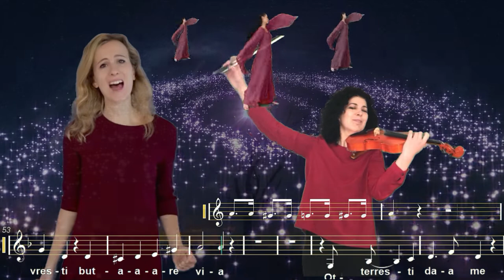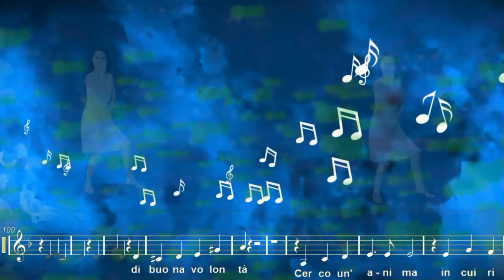Cerco un'anima, Elisa Mammoliti, musica Peter Czarnecki, testo Luigi Pirandello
Cerco un'anima di Peter Czarnecki, canta Elisa Mammoliti, archi Estela Briceño Mezquita, corno Luca Dosio.